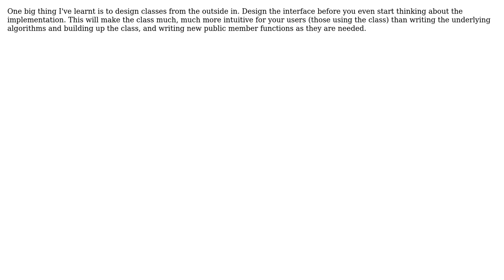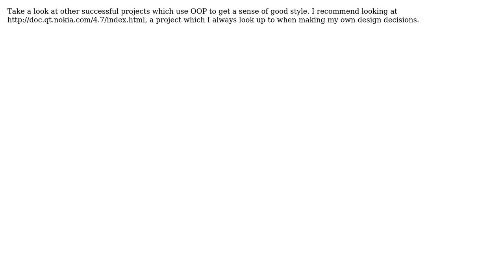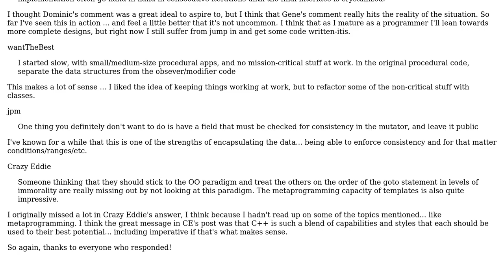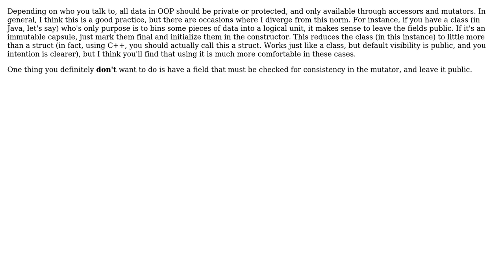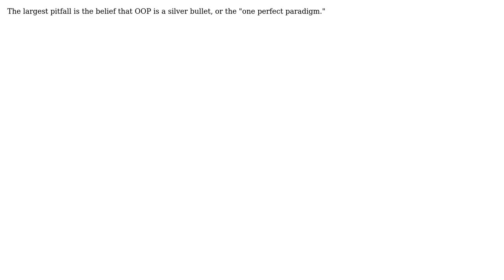Software Engineering: Avoiding Object Oriented Pitfalls, Migrating from C, What Worked for You?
With thanks & praise to God, and with thanks to the many people who have made this project possible! | Content (except music & images) licensed under CC BY-SA | Music | Images & others | With thanks to user Steven A. Lowe user Stephen user rcv user orlp user jpm user Edward Strange user Dominic Gurto user alternative and the Stack Exchange Network Trademarks are property of their respective owners. You are responsible for your own actions.